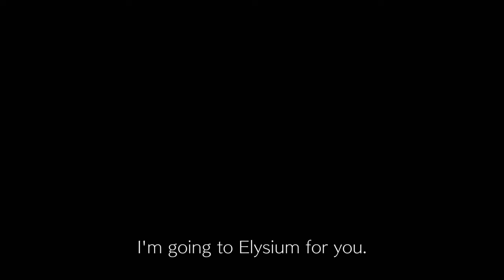Xenoblade Chronicles 2 Announcement Trailer (2) (2) (2)